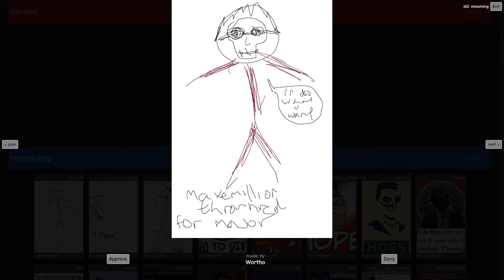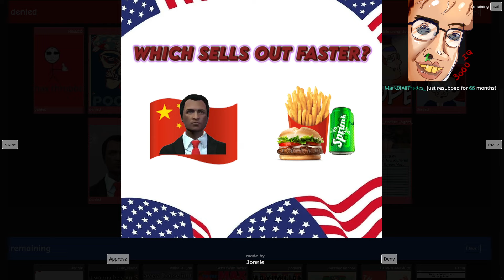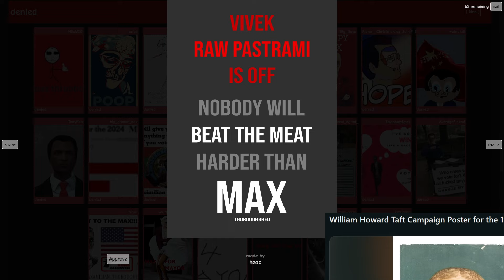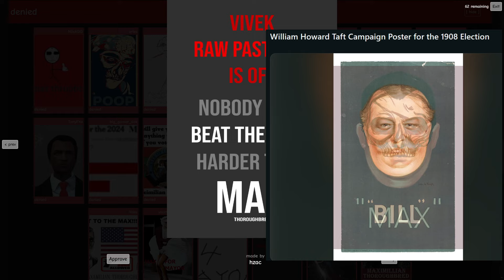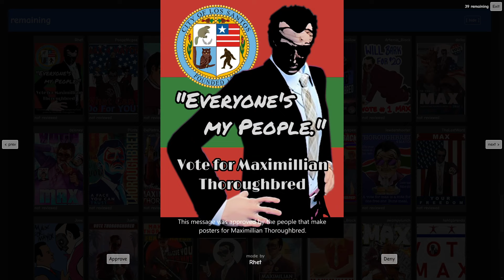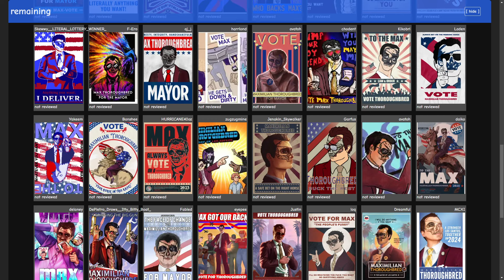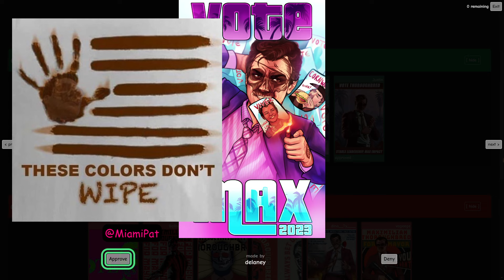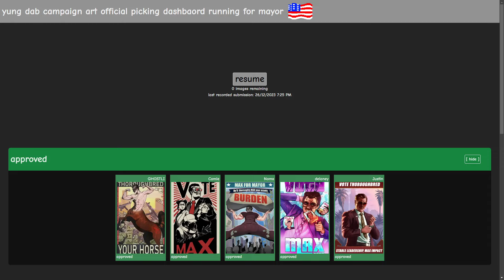MOONMOON 12/26/2023 Live Vod PART 3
VOD TITLE: yung dab | ART CONTEST ENDS AT 7 PACIFIC | making my final judgment then

00:00:00 Grand Theft Auto V